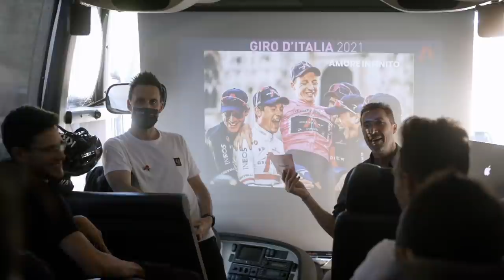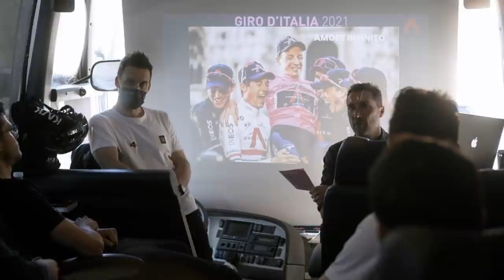Ganna's perfect start | INEOS Grenadiers Off-script: Giro 2021 episode one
Get the inside line on the opening days of the 2021 Giro d'Italia. Go behind the scenes as Filippo Ganna took the pink jersey and relive the first week highlights.